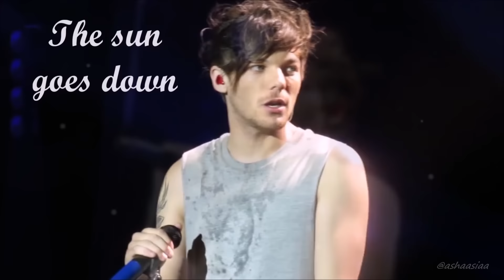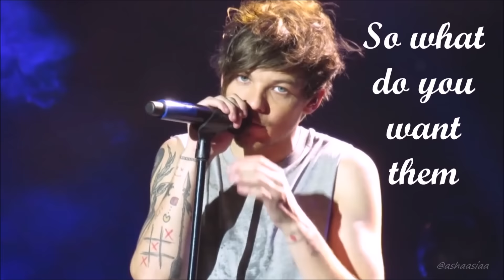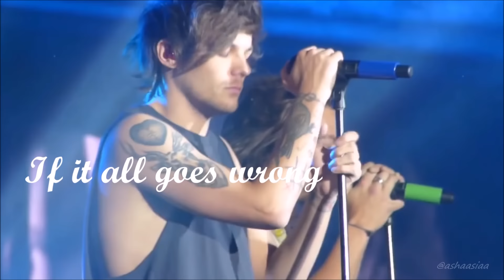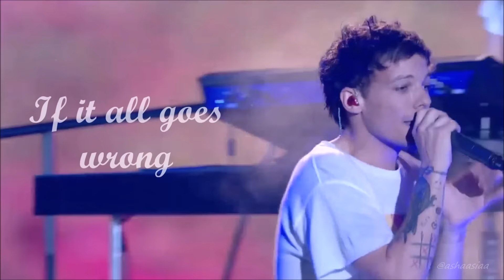Steve Aoki & Louis Tomlinson - Just Hold On | Lyrics Video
Song: Steve Aoki & Louis Tomlinson - Just Hold On